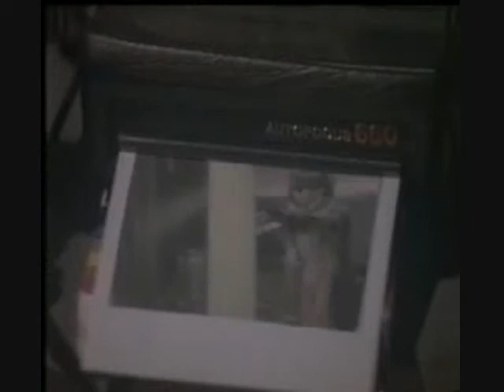The Michael Jackson Smooth Criminal lean and Michael Jackson Billie Jean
Michael Jackson Billie Jean awesome